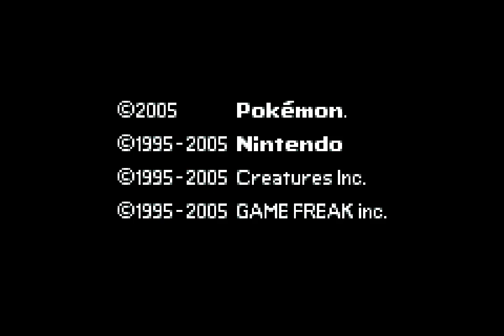The real Bill | POKEMON ROCKET EDITION (EP 7)